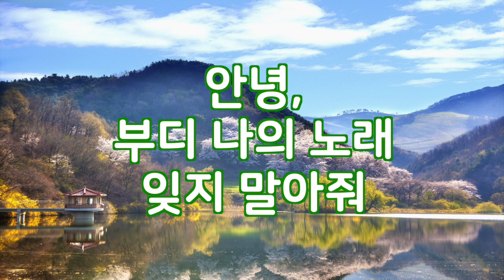(노랫말 비디오) 정태춘 박은옥 - 비둘기의 꿈. Joung Tae-Choon, Park Eun-Ohk - The dream of a dove.(Lyric Video)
정태춘 박은옥 6집에 수록된 '비둘기의 꿈'이라는 노래입니다.
제가 스무살때 학교 후문에 위치한 음반 가게에서 구입했던 것으로 기억합니다.
그래서 제가 가지고 있는 워크맨에 넣어 재생해서 들었고 이 노래가 흘러 나왔습니다.
처음에 들었던 버전은 박은옥의 선생님 목소리 대신 정태춘 선생님의 하모니카가 연주되는 경음악 버전이였습니다. 이 곡을 듣고 이전느껴 본적 없는 큰 감동을 느꼈습니다.
그 다음에 박은옥선생님의 목소리가 들어간 노래를 듣고 가사집을 읽어보았더니 슬픈 내용이였고, 경음악에서도 약간의 슬픔이 느껴졌었습니다.
그래서 밑에 낭송을 한 번 읽어보시고 들어보시는 것도 좋을 것 같습니다.

전주 낭송 /
올 봄 전주에서 우리에게로 소포 하나가 전해졌습니다. 그 속에는 사랑했던 아들을 잃은 비통한 한 아버지의 가슴 아픈 편지와 열아홉 나이에 스스로 목숨을 끊어야 했던 그의 아들 '장하다' 군의 유고 시집이 들어 있었습니다. 자신의 적성에 맞는 보람있는 삶을 원했던 아이, 계절의 변화를 느낄 수 있는 자유를 원했던 아이, 사랑과 우정... 그리고, 꿈 꿀 수 있는 아름다운 세상을 원했던 아이... 너무나 맑고 고운 심성을 가진 우리의 아이들이 이 땅의 잘못된 현실, 잘못된 교육의 숨 막히는 강요 속에서 얼마나 절망하여 고통스러워 했는지... 그래서, 결국엔 스스로의 목숨을 던져 절규의 종을 울리는 한 마리의 새처럼 이 땅, 모든 아이들의 고통을 알리고자 그는 그의 너무나 짧은 생을 마감하며, 살아서 그가 참으로 사랑했던 사람들에게 전하는 그의 슬픈 시들을 남기고 여기 우리들로부터 떠나갔습니다. 해마다 이렇게 떠나가는 이백여 명의 다른 아이들과 함께 그의 노래가 여기 있습니다. 긴급 동의를 구하는 그들의 노래가 있습니다.

It's a song called 'The dream of a dove.' from Joung Tae-choon, Park Eun-ohk. This is a couple's folk song group.
I remember buying it at a record store located in the back door of the school when I was 20 years old.
So I put it in the Walkman I have and listened to it and this song came out.
The first version I heard was a instrumental music version where Jung Tae-chun's harmonica was played instead of Mrs. Park Eun-ohk's voice.When I heard this song, I felt a great impression that I had never felt before.
After that, I listened to the song with Park Eun-ohk's voice and read the lyrics, and it was a sad content, and I felt a little sadness in the Instrumental version music.
So I think it would be good to read the recitation below and listen to it.

Recitation of Intro /
A parcel was delivered to us this spring. It contained a heartbreaking letter from a heartbreaking father who lost his beloved son, and the marriage of his son 'Jang Ha-Da', who had to take his own life at the age of nineteen. A child who wanted a rewarding life for his aptitude, a child who wanted the freedom to feel the change of seasons, love and friendship... And, the child who wanted a beautiful world to dream of... How desperate and painful our children, who are so clear and have a good heart, were in the suffocating coercion of the wrong reality of this land, the suffoccult of the wrong education... So, in the end, like a bird that casts his own life and sounded the bell of a scream, he ended his so short life and left us here, leaving his sad poems that he lived and told those he truly loved. His song is here with more than two hundred other children who leave like this every year. There is their song asking for urgent consent.